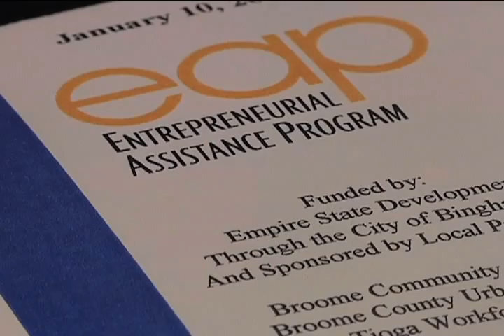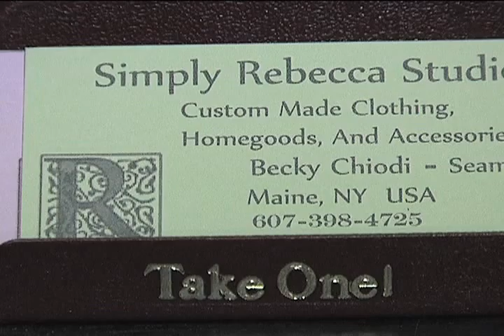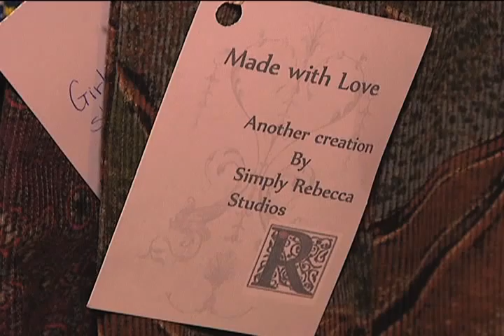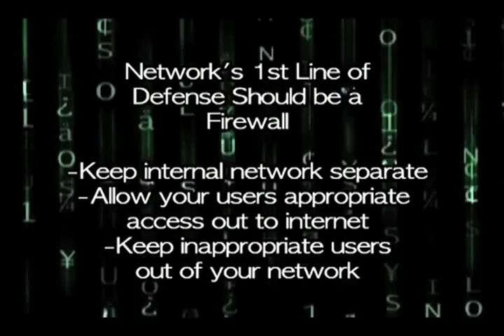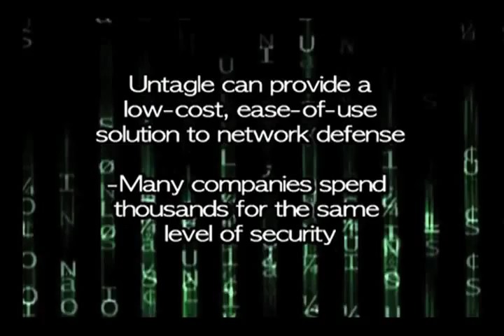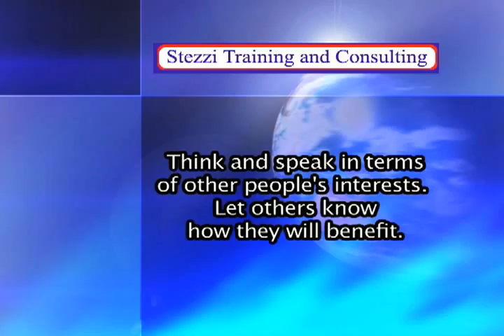CNY Business Connection Jan. 24-28, 2011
Episode of the CNY Business Connection